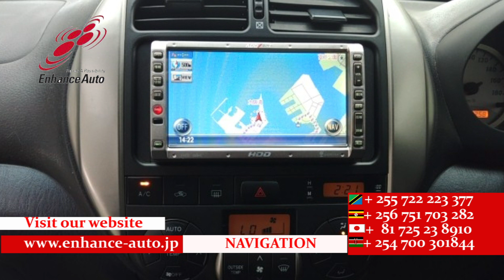2005/5 TOYOTA RAV4 X G PACKAGE 281386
2005/5 TOYOTA RAV4 X G PACKAGE Petrol 1800cc 122300km SUV / ALLOY / BODY KIT / FOG LIGHT / NAVI / REMOTE KEY